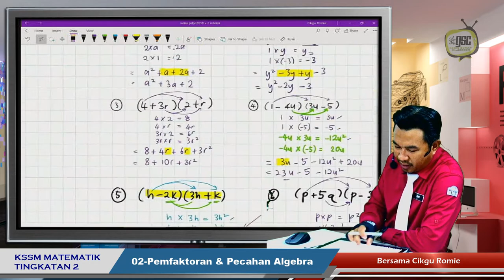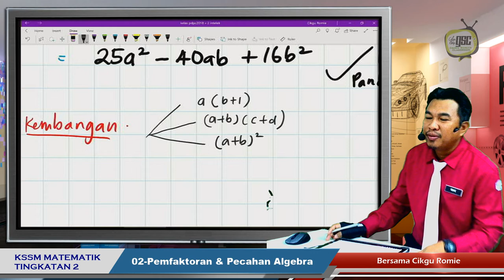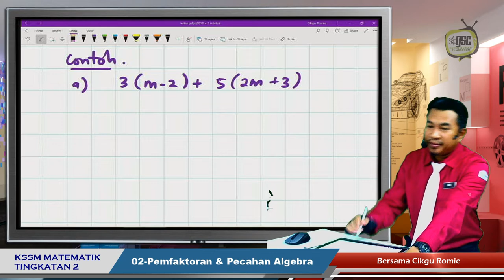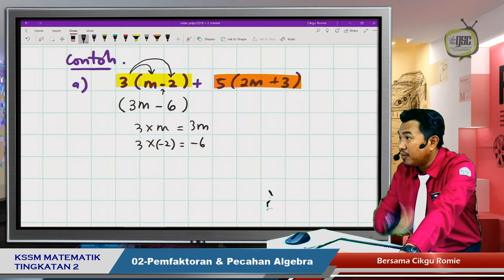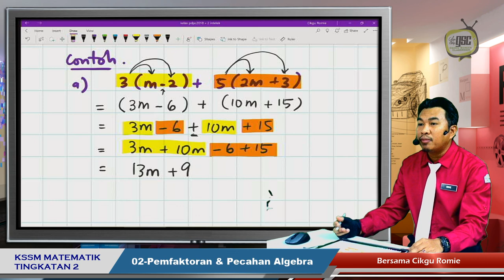KSSM19 2I 11 Kembangan